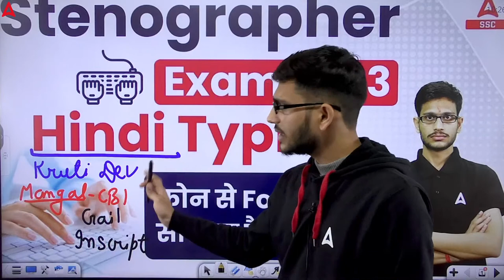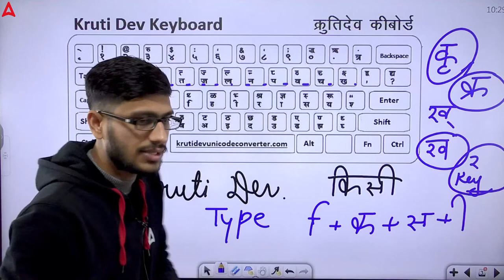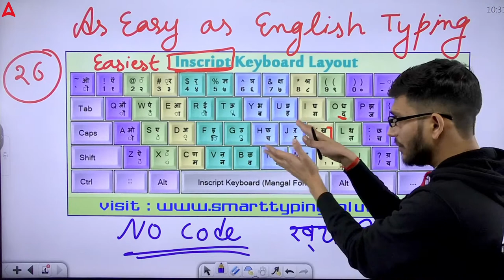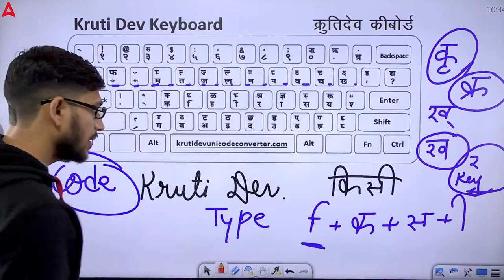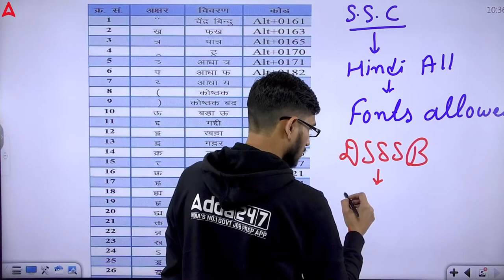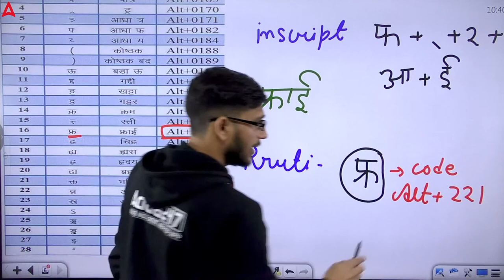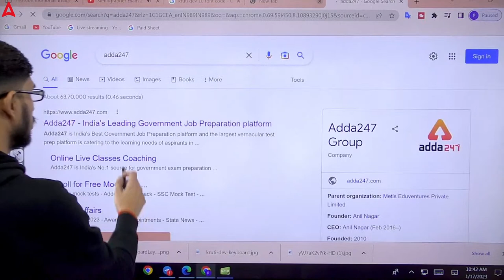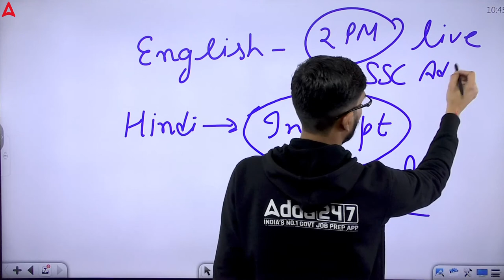Stenographer Exam 2023 | Stenographer Hindi Typing Font Details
Stenographer Exam 2023 | Hindi Typing कोन से  font पर सीखना है आसान ? | SSC Stenographer Exam 2023 | Stenographer Hindi Typing Font Details

Stenographer Dictation Batch | Speed from 60 WPM to 110 WPM | English | Online Live Classes By Adda247

SSC Adda247 Live Classes Schedule:
07.00 AM - The Hindu Editorial
07.45 AM - The Spoken English Show

08.00 AM - Daily Current Affairs

09.00 AM - English Foundation Classes for SSC Exams
10.00 AM - GK/GS Foundation Classes for SSC Exams
11.00 AM - Reasoning Foundation Classes for SSC Exams
12.00 PM - Maths Foundation Classes for SSC Exams

09.00 AM - RRB ALP Science Classes
10.00 AM - RRB ALP Reasoning Classes
11.00 AM - RRB ALP Maths Classes
12.00 PM - RRB ALP GK/GS Classes

09.00 AM - Delhi Police GS Classes 2023
10.00 AM - Delhi Police Maths Classes 2023
11.00 AM - Delhi Police Computer Classes 2023
12.00 PM - Delhi Police Reasoning Classes 2023

12.00 PM - SSC CGL 2022 Tier-02 English
01.00 PM - SSC CGL 2022 Tier-02 Maths
02.00 PM - SSC CGL 2022 Tier-02 Science
03.00 PM - SSC CGL 2022 Tier-02 GS
04.00 PM - SSC CGL 2022 Tier-02 Reasoning
04.30 PM - SSC CGL 2022 Tier-02 Computer

01.00 PM - SSC CHSL Static GK Classes 2023
02.00 PM - SSC CHSL Reasoning Classes 2023
03.00 PM - SSC CHSL English Classes 2023
04.00 PM - SSC CHSL Maths Classes 2023
05.00 PM - SSC CHSL Science Classes 2023

02.00 PM - SSC Shorthand Classes

06.00 AM - Science for all SSC Exams
09.00 PM - Reasoning for all SSC Exams
09.45 PM - GS for all SSC Exams
11.15 PM - English for all SSC Exams

01.00 PM -  KVS Non Teaching Administration Class
01.30 PM -  KVS Non Teaching Maths Class
02.00 PM -  KVS Non Teaching Computer Class
02.30 PM -  KVS Non Teaching Hindi Class
03.00 PM -  KVS Non Teaching English Class
04.00 PM -  KVS Non Teaching Reasoning Class
04.30 PM -  KVS Non Teaching GS/GA Class

10.00 AM - MP Patwari Computer Classes
11.00 AM - MP Patwari GK/GS Classes
12.00 PM - MP Patwari Reasoning Classes
01.00 PM - MP Patwari MP GK Classes
02.00 PM - MP Patwari Hindi Classes
03.00 PM - MP Patwari Science Classes
04.00 PM - MP Patwari General Management Classes
05.00 PM - MP Patwari Maths Classes

05.00 PM - SSC MTS English Classes 2023
06.00 PM - SSC MTS Reasoning Classes 2023
07.00 PM - SSC MTS GS Classes 2023
08.00 PM - SSC MTS Maths Classes 2023
09.00 PM - SSC MTS Science Classes 2023